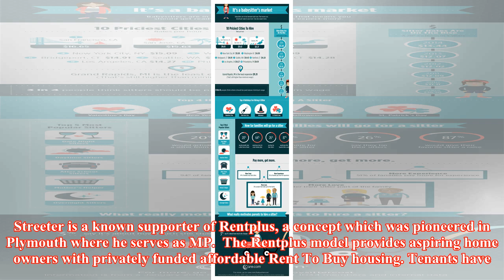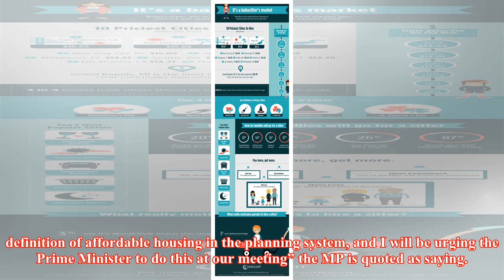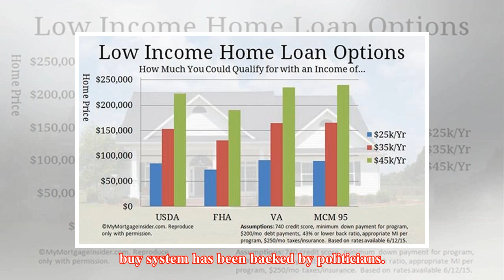Rent To Buy - might this be the next big idea from the government?